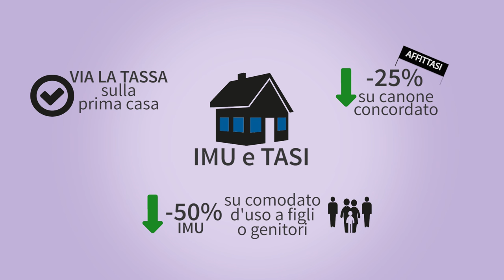Legge di Stabilità 2016: le misure per la casa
Queste le misure relative alle abitazioni contenute nella Legge di Stabilità 2016,in vigore dal 1 gennaio:
- Via la tassa sulla prima casa ad esclusione degli immobili di lusso e riduzione del 25 per cento per le abitazioni concesse in locazione a canone concordato. Imu ridotta del 50 per cento per le case concesse in comodato d’uso a figli o genitori.
 - Confermato bonus Irpef per le ristrutturazioni edilizie (-50%) e finalizzate al risparmio energetico (-65%). Detrazione pari al 50% delle spese sostenute per l'acquisto di mobili anche alle giovani coppie (almeno uno sotto i 35 anni), coniugate o conviventi (da almeno tre anni) che hanno acquistato la prima casa.
- Dimezzamento dell’Iva per l’acquisto entro il 2016 di una abitazione residenziale di classe energetica A o B. Possibilità di ricorrere al leasing finanziario per acquistare immobili destinati ad abitazione principale con sconti particolari per giovani al di sotto dei 35 anni con reddito non superiore a 55 mila euro.

Credits:

Infografica originale a cura di kapusons e Ares 2.0